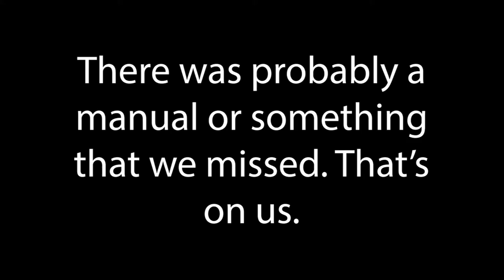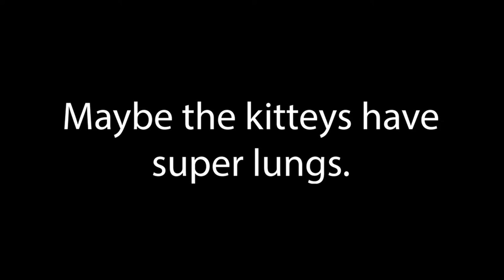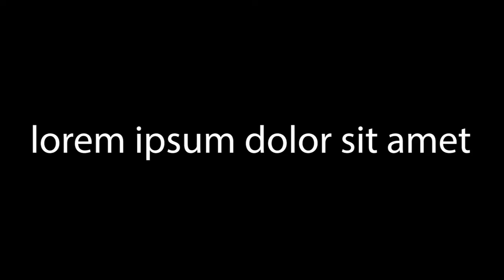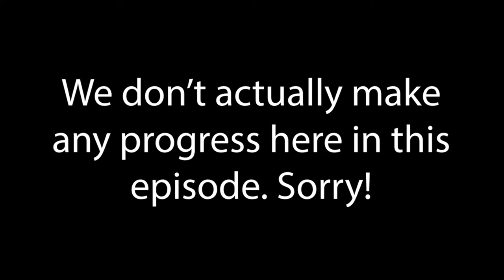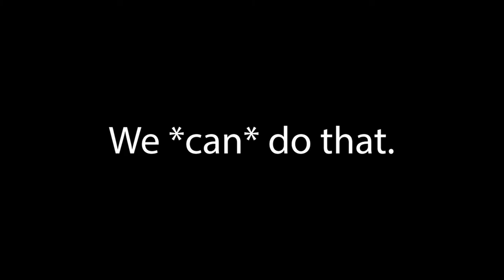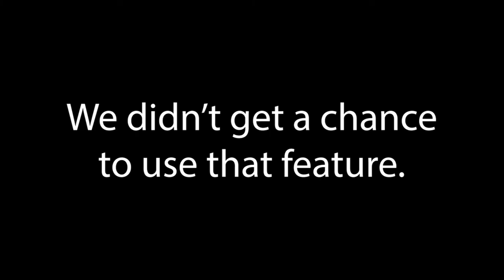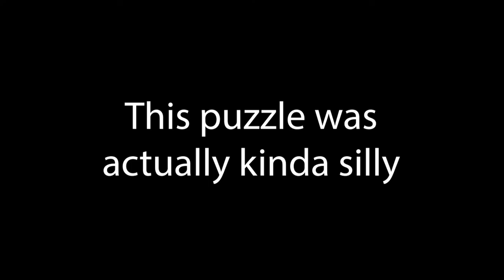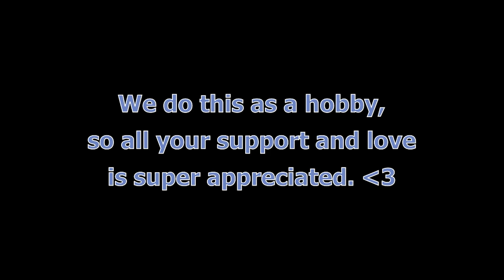Two Queers Play! The Sylvie Power Hour: Mushroom Hunting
July is almost over, and this month, our Patrons voted for us to play some games from Sylvie! Now it's not the kind of stuff we usually play, but we made the best of it and had a fun time exploring these worlds. We hope you find it fun, too!

0:00 Clockwork Calamity in Mushroom World
1:06:36 The Legend of Sylvie: The Golden Kitty

You can find these games (and many more!) at Sylvie's

We did play a game from Sylvie when we played through all of the 10mg games,